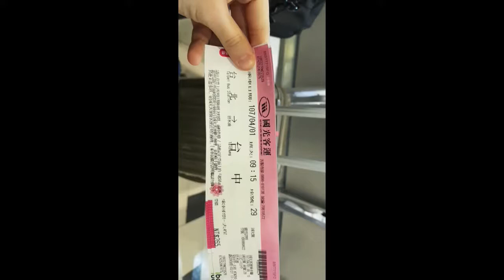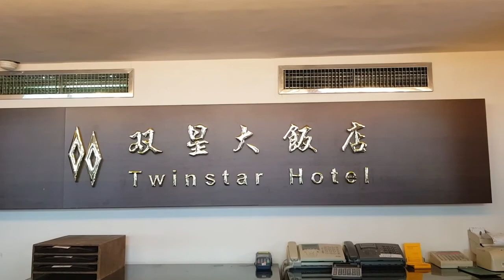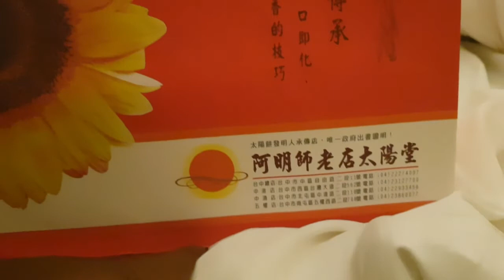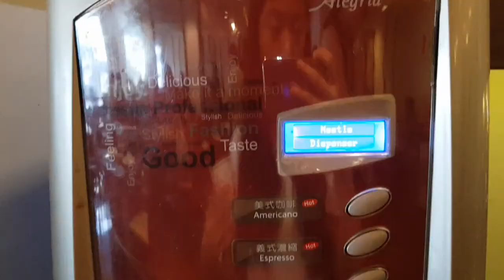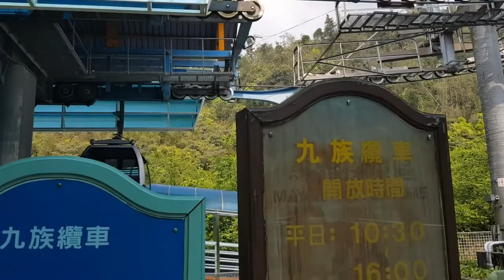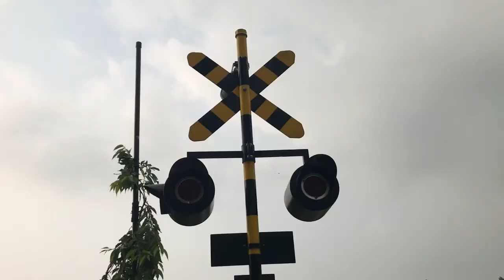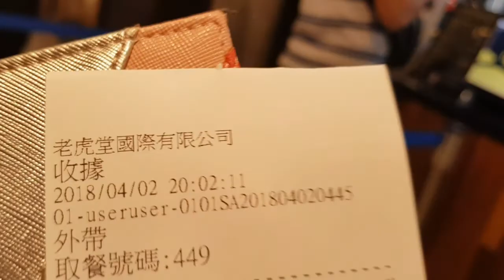VLOG TRIP TO TAICHUNG 4 DAYS 3 NIGHTS PART 1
HOTEL: 雙星大飯店

DAY 1
春水堂
CHUNG SE FLOWER GARDEN
MARUGAME UDON
阿明師太陽餅

DAY 2:
Formosa Aborigine Cultural Village
Sun Moon Lake

SONG:
Jonas Blue - Perfect Strangers ft. JP Cooper
Steve Aoki & Louis Tomlinson - Just Hold On
The Chainsmokers - All We Know (Audio) ft. Phoebe Ryan
Marc E. Bassy - You & Me ft. G-Eazy
Tiësto - Wasted ft. Matthew Koma